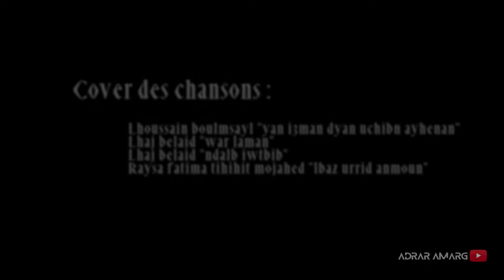Lhoussain bolmsayl - Lhaj belaid - Fatima tihihit mojahed (cover) من أروع الأغاني الأمازيغية الخالدة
القناة الثانية لمجموعة ادرار امارك والتي ستكون بحلة جديدة .. كشماد كولوا دارنح ..اكنيحفض ربي 😍
المرجوا الاشتراك 👇👇👇

إعادة توزيع لمعزوفات وأغاني الروايس القدامى والمخضرمين،.
الرايس الحسين بولمسايل(يان إعمان د يان إشيبن أيهنان)
الراحل الرايس الحاج بلعيد (وار لمان - نضالب إوطبيب إيميك ن أوسفار).
الرايسة فاطمة تيحيحيت مجاهد (لباز أوريد أنمون).
إعادة توزيع وأداء هذه المرة في الهواء الطلق(جبال أومركت بتافراوت، وحقول إكلميمن بكلميمة -الرشيدية).
نرجوا أن ينال هذا العمل استحسان الجميع،

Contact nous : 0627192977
page Facebook : Adrar amarg